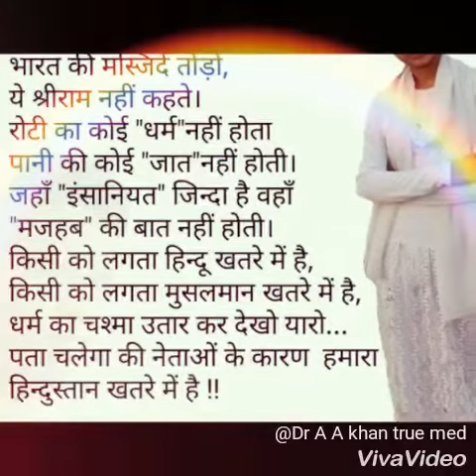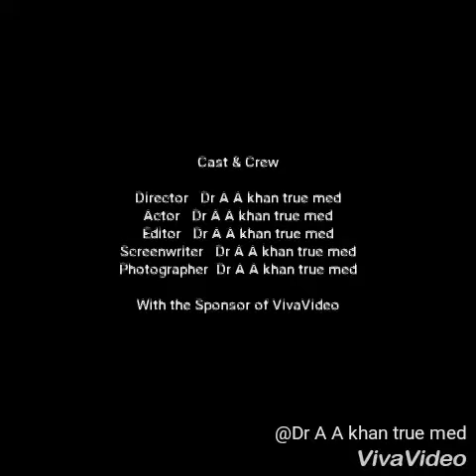hi plz see